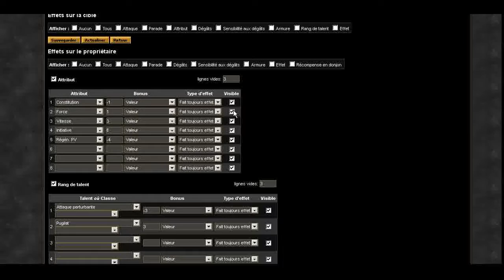WoD 09 - Les Versions sur Zambhala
WoD Design : les Versions sur le serveur de création